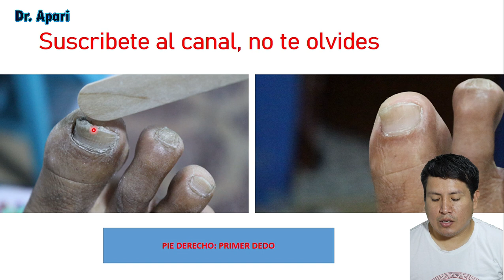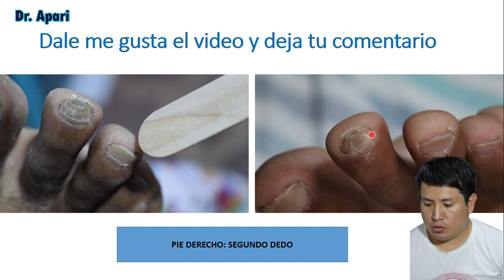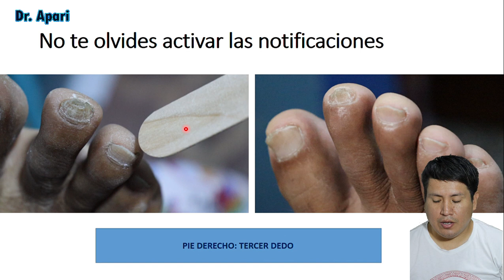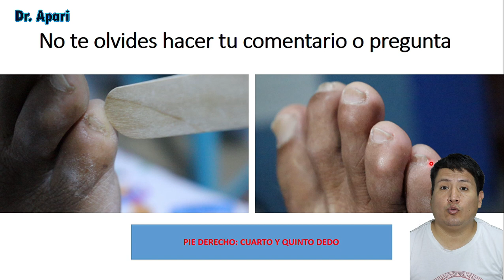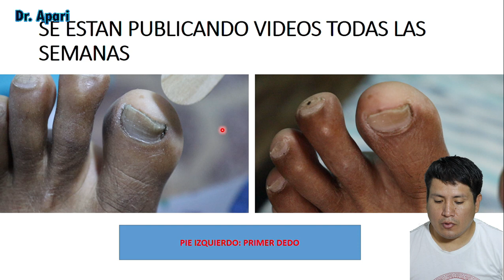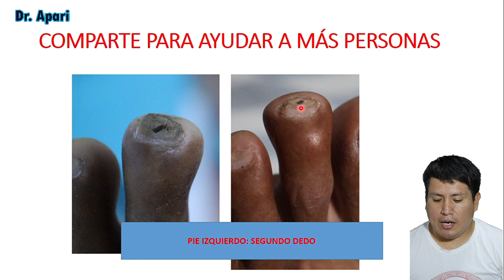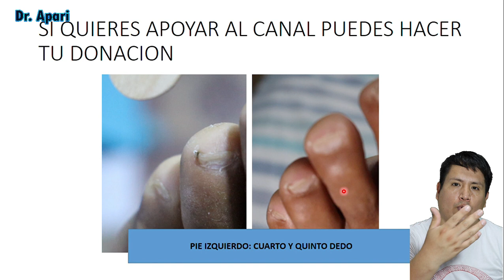👨🏻‍⚕️ ADIOS A LA ONICOMICOSIS | REALITY SHOW CAP. 3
Juan Carlos lleva 2 SEMANAS de tratamiento y los resultados son notables, se encuentra con mucho optimismo de lograr el objetivo.
📙Mi blogg donde verás todas las lesiones que produce esta enfermedad
                                                                       👨⚕️ DR. APARI
                                      "DIFUNDIR EDUACION EN SALUD A TODO EL MUNDO"